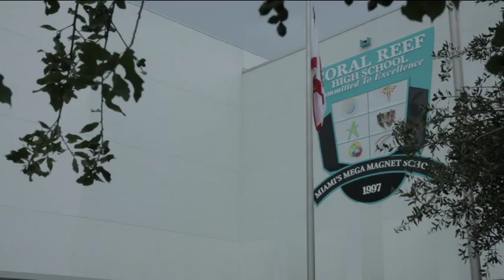CPR Day Miami 2014